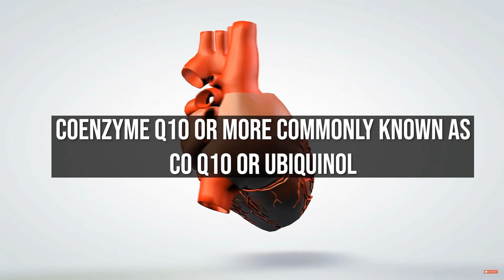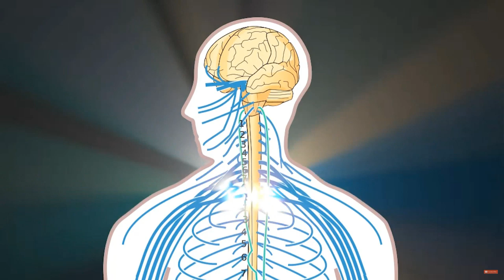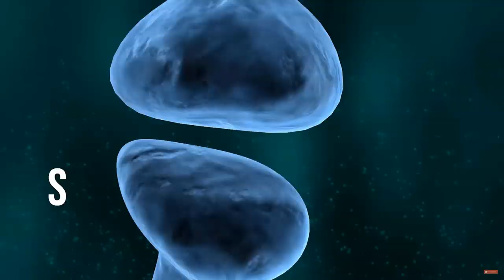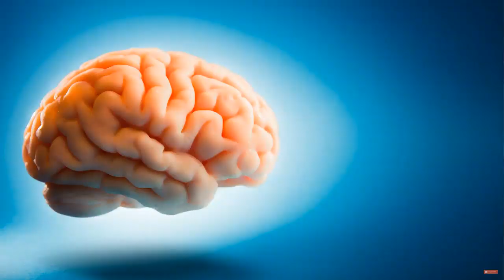Thomas DeLauer missed some points on Organ Meats